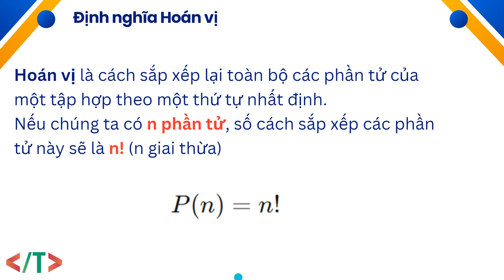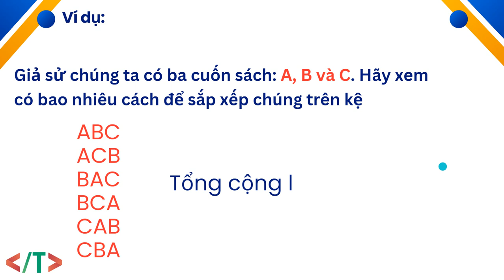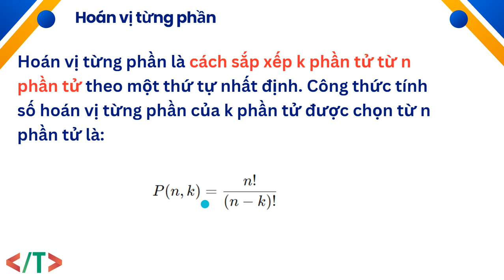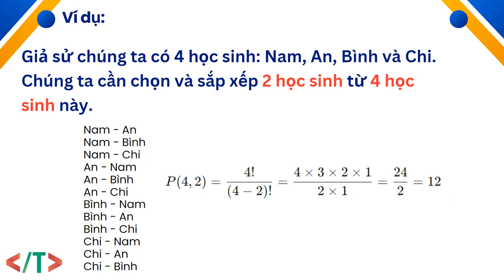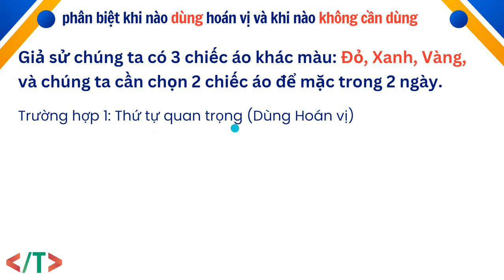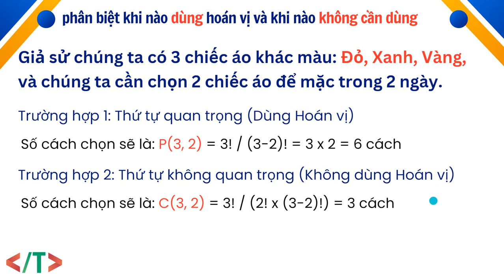Hoán vị | Xác suất thống kê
Chào mừng các bạn đến với seri hướng dẫn về Xác suất Thống kê trên kênh YouTube của chúng tôi! Trong seri này, chúng tôi sẽ cung cấp cho bạn những kiến thức cơ bản và nâng cao về xác suất và thống kê, từ các khái niệm đơn giản đến các ứng dụng thực tiễn trong đời sống và công việc.